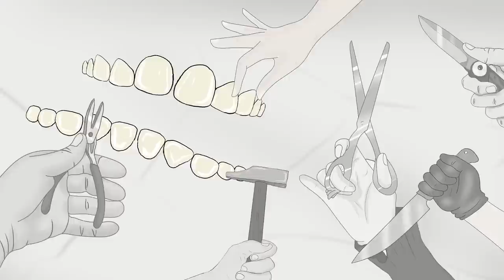My teacher likes to punish her students | Animated Story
Every small town has its own legend, either about a noble face or some kind of horror story. In my town, it was the latter, and that's what I'm going to tell you about.